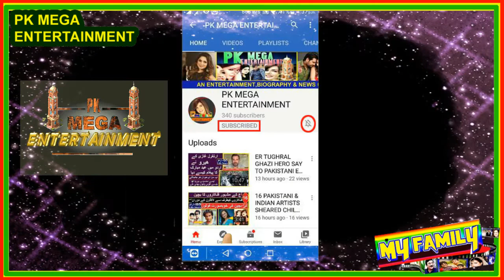RABEECA KHAN ADORABLE PICTURES FROM HER 17TH BIRTHDAY 2021.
INTERDUCING SONG/VIDEO:

COPY RIGHTS BY:
01 Music in this video

02 Music in this video
(NCM)
Song
Malibu | Drake Type Beat
Artist
LWilliamsBeats

SONG